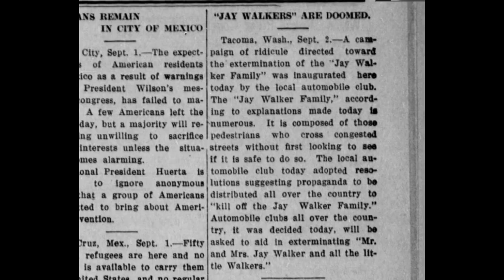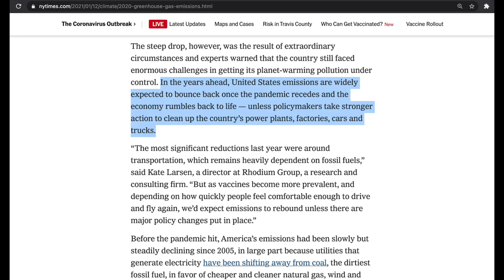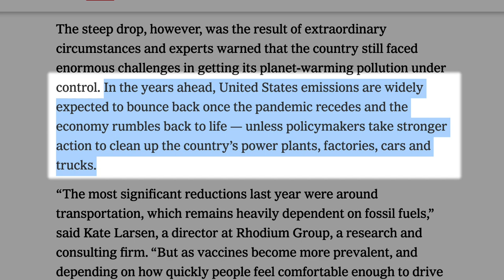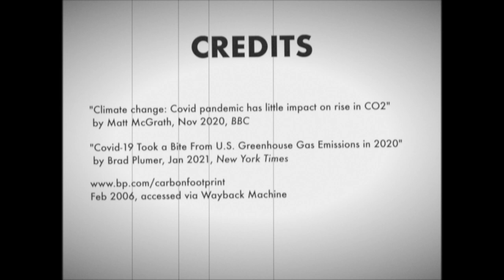Toxic Individualism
A short overview of toxic individualism and how it gets used as a propaganda technique.